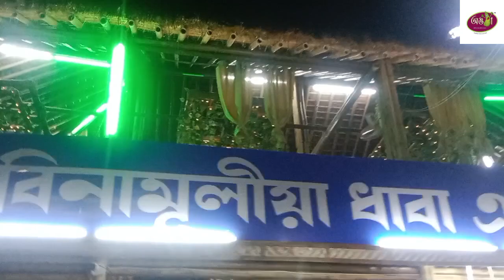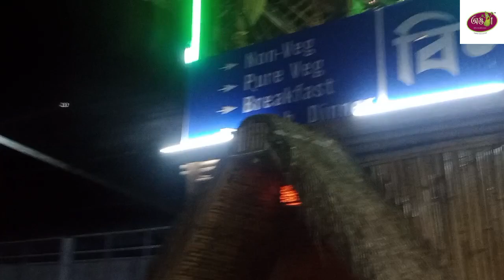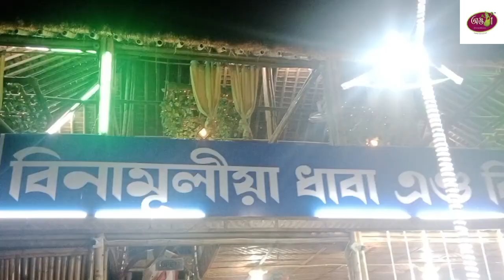বাবাটো বৰুৱাৰ জন্ম দিন বিশেষ😊 //Birthday calibration // Babatu // Monibou //binamuliadhaba //Namghar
অঙঠা গান লিংক...

"অঙঠা" ৰ সম্পৰ্কীয় কথাৰ বাবে
আমি দিনৰ ১১ বজাৰ পৰা নিশা ৮ বজালৈ উপলবদ্ধ , দেওবাৰে বন্ধ ৰখা হয় ।

"অঙঠা" ৰ সামগ্ৰী অৰ্ডাৰ ,আৰু বিভিন্ন ঠাইত আমাৰ বিক্রেতা হবলৈ যোগাযোগ কৰক...

Angatha ethnic food , pickle and grocery please kindly contact...

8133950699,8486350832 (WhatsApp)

"অঙঠা" ফেচবুক পেজ লিংক...

"অঙঠা"ৰ ইন্ষ্টাগ্ৰাম লিংক...

"অঙঠা" ৰ ফেচবুক গ্ৰুপ লিংক...

"অঙঠা" ৰ টুইটাৰ লিংক...

"অঙঠা" ৰ YouTube লিংক...

"অঙঠা" ৰ Koo লিংক...

Google মেপ লিংক...

WhatsApp লিংক...

আমাৰ সকলো আপডেট আৰু "অঙঠা" ৰ বিষয়ে জানিবলৈ লিংক কেইটা follow কৰিব...